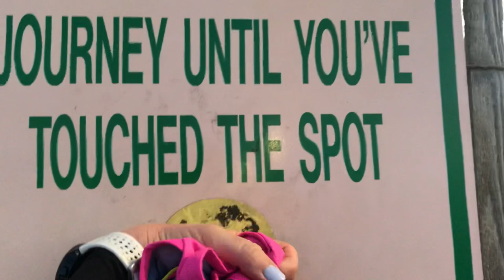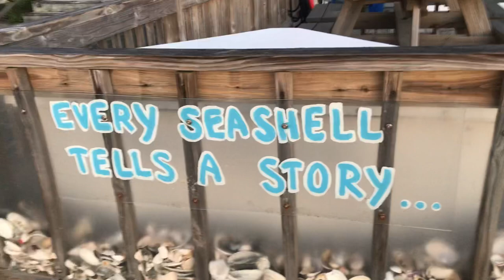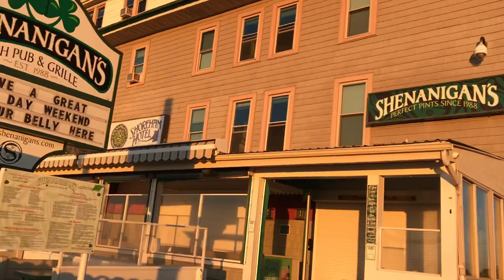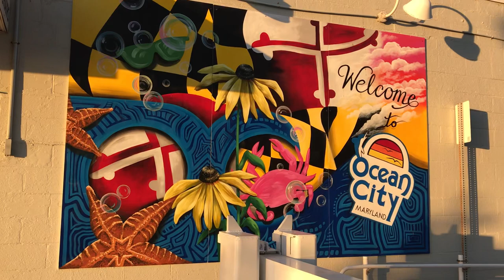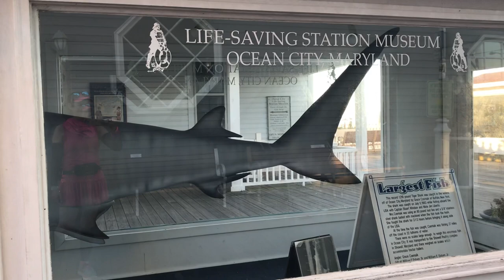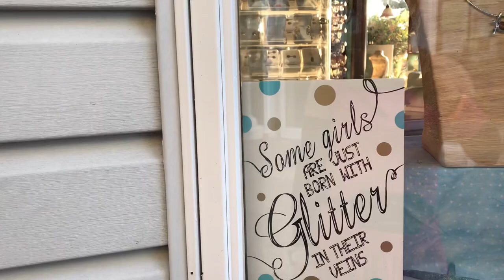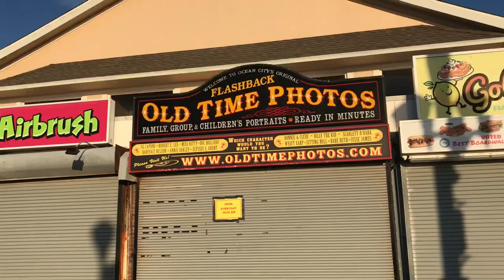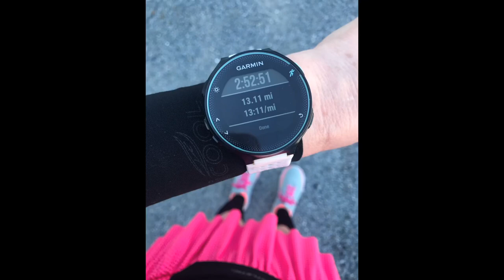Frederick Half Marathon Virtual Vlog: Pink Power Rangers Unite!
Hello, dear friends, it's been such a long time and I miss you!! I hope you are doing well and surviving these crazy times. Please let me know how you're doing in the comments below!

My apologies for the shakiness and quality issues ... I had some uploading issues and filming this was a last-minute decision so I didn't bring a better mic or hand grip. My faithful iPhone 7 is in need of an upgrade and I'm thinking it's also high time I invest in a Go Pro, so any recommendations from my fellow vloggers would be amazing!

Wow. I'm rambling, aren't I? It's just been SO LONG since I've done this and I'm out of sorts!

So anyway, here's a vlog about my Frederick Half Marathon Virtual that I ran at my happy place ... Ocean City, Maryland! Although it wasn't the same as a live race, I did have tons of fun with lots of endearing surprises. Hope you enjoy!

Take care and have a joyful day!